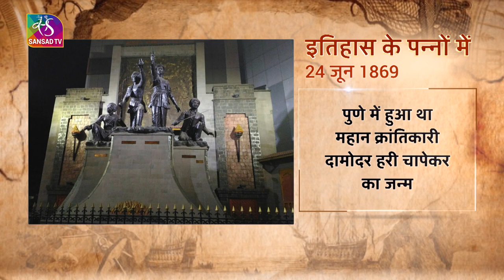Today in History | इतिहास के पन्नों में | 24 June, 2022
"इतिहास के पन्नों  में " में आप जानेंगे आज का इतिहास। आज के दिन की ऐतिहासिक और महत्वपूर्ण घटनाओं पर एक नज़र डालिए। आज बात महान क्रांतिकारी दामोदर हरी चापेकर और अंतरिक्ष में उड़ान भरने वाली पहली अमेरिकी महिला सैली क्रिस्टेन राइड की।